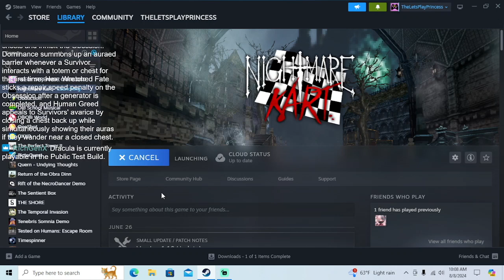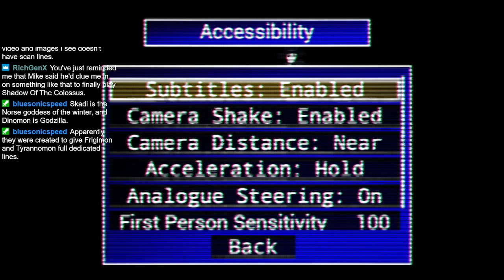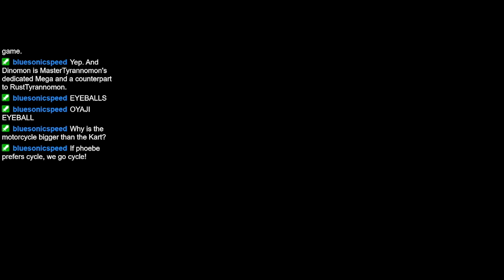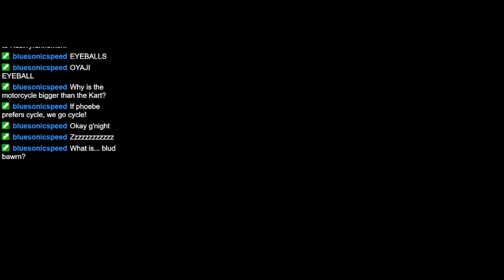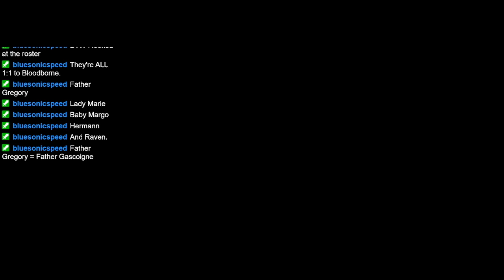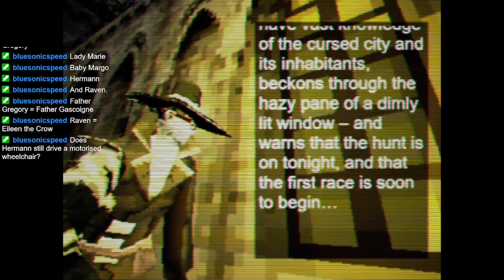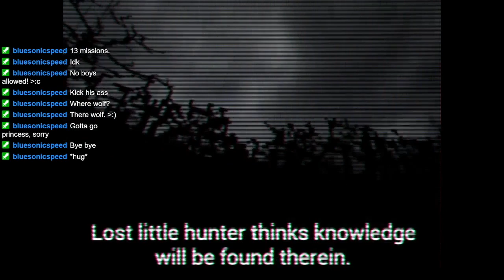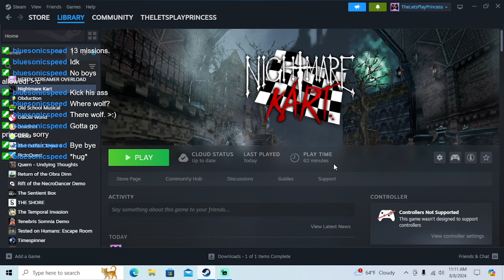Let's Stream Nightmare Kart (Part 1)